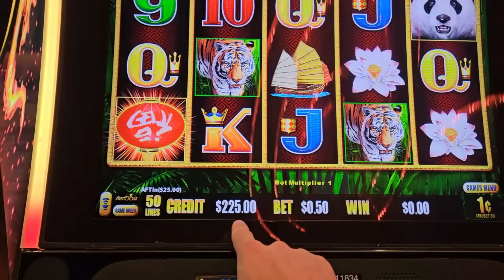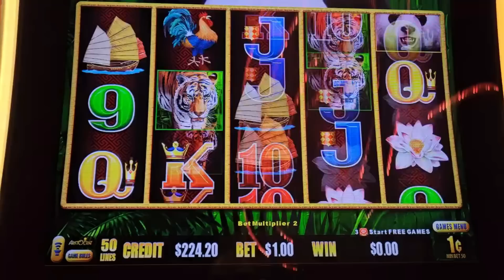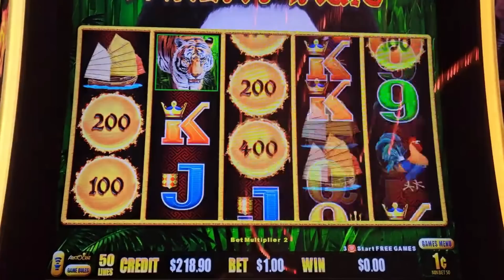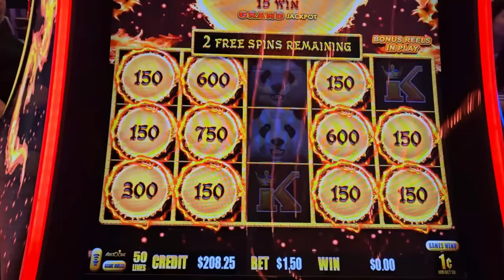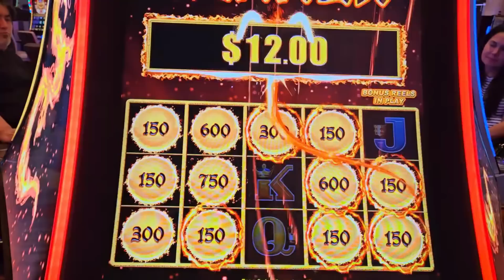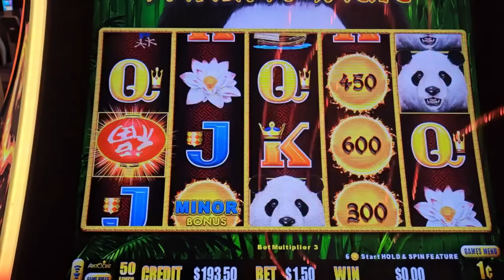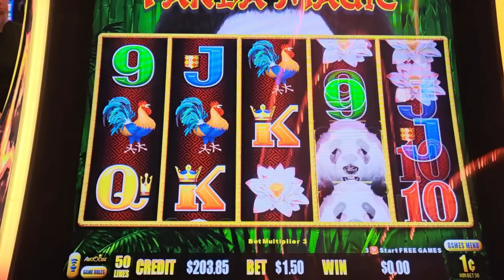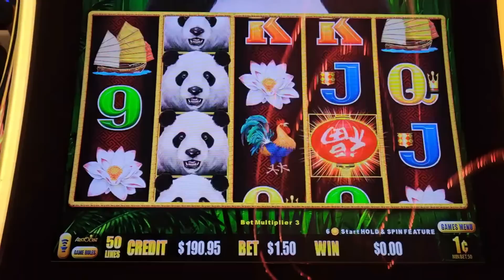I B*tch Slapped a Dragon Link Slot in Las Vegas!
Playing the Dragon Link Panda Magic Slot Machine at Sahara Hotel & Casino on the Las Vegas Strip. What’s the biggest win you ever had playing slots?

📦Mailtime Address📬
8020 S. Rainbow Blvd. 100-228